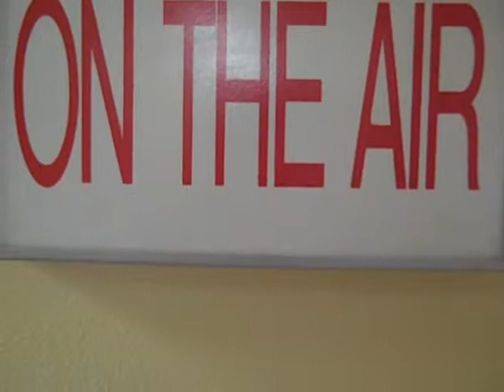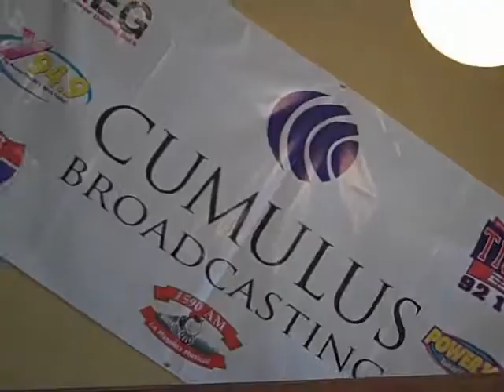Vlog Intro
The official intro for the Vlog series!